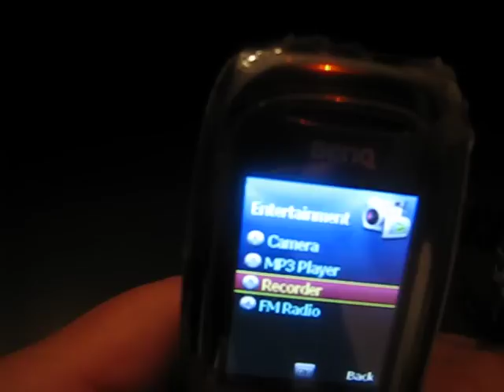BenQ t33 Camera, Bluetooth, MP3, Web, FM Radio Phone